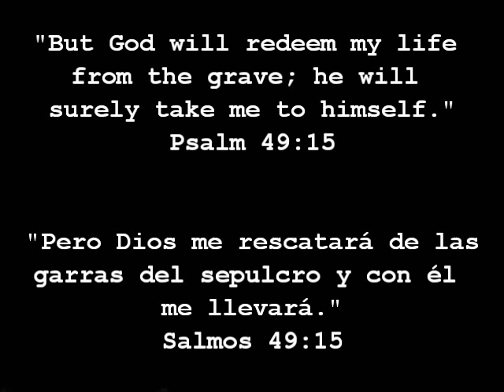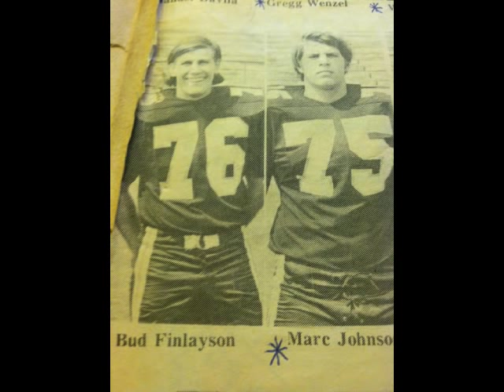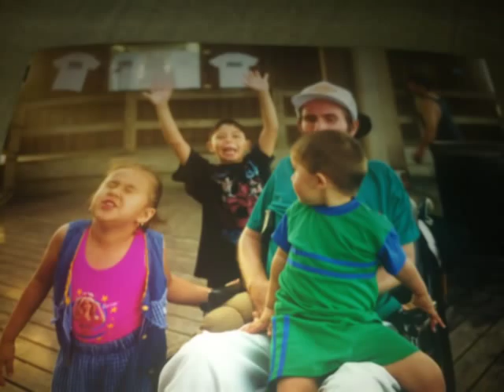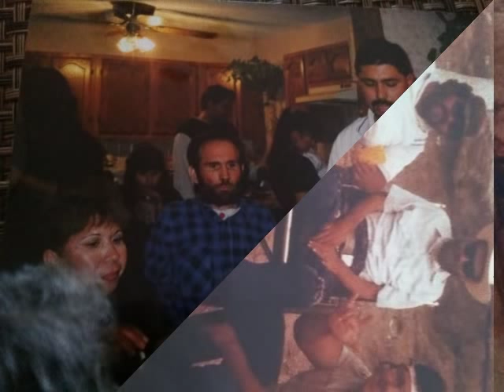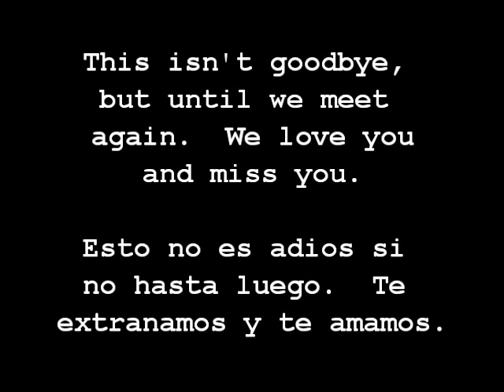James Finlayson Memorial Video